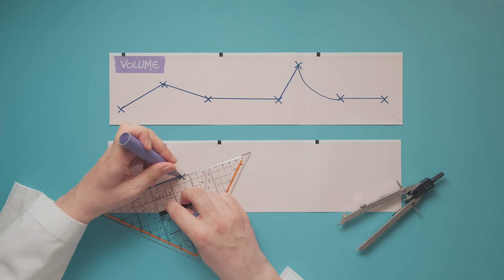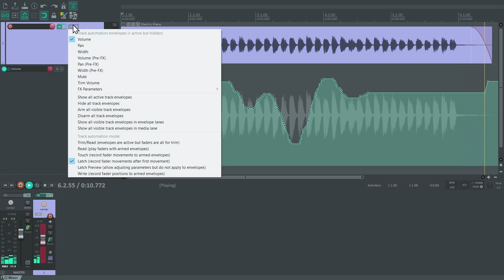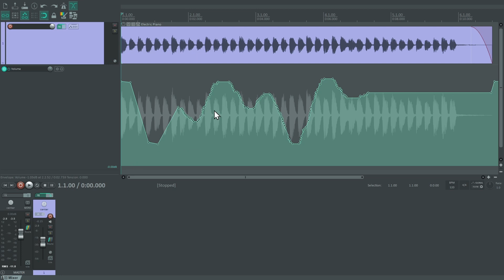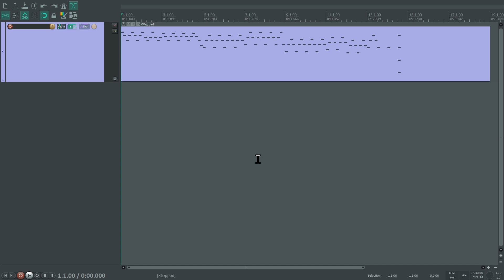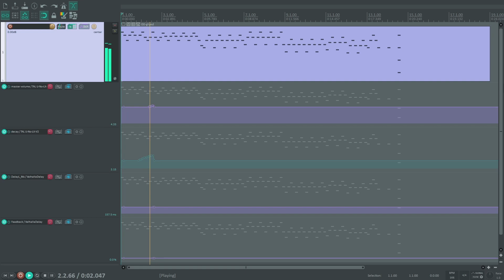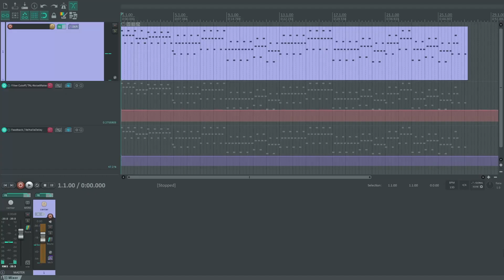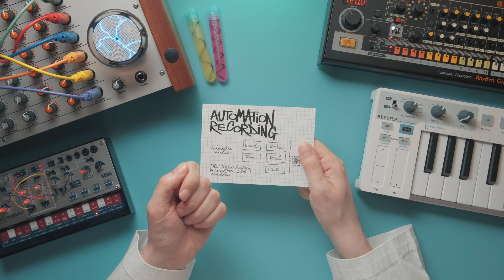Recording Automation in Real Time | Audio Laboratory | Captain Pikant | Thomann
@CaptainPikant already looked into programming automation in one of their earlier episodes, but many of you actually wanted to twist some physical knobs and faders. So let's take a look at this.